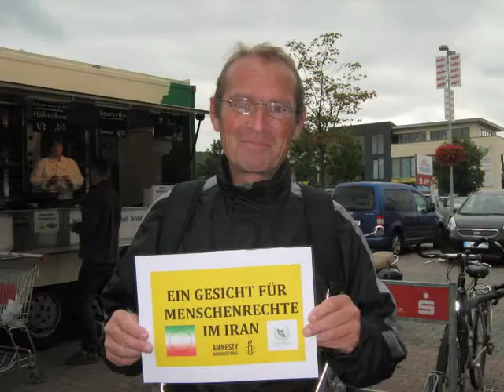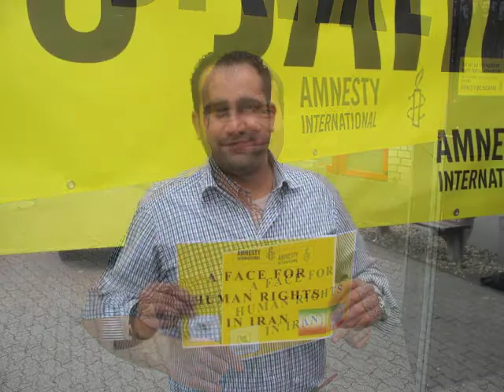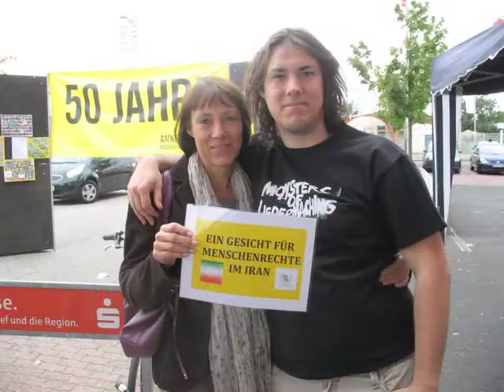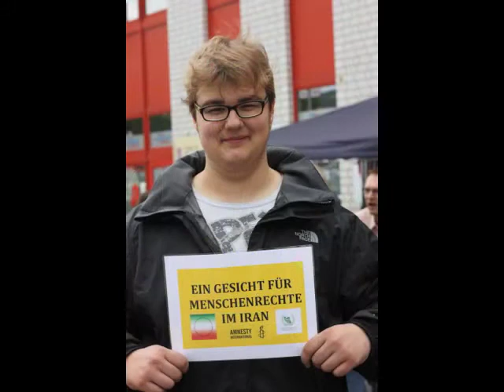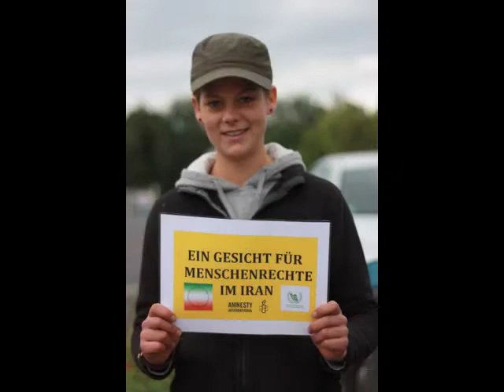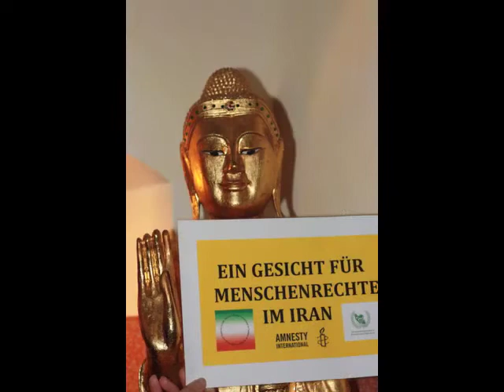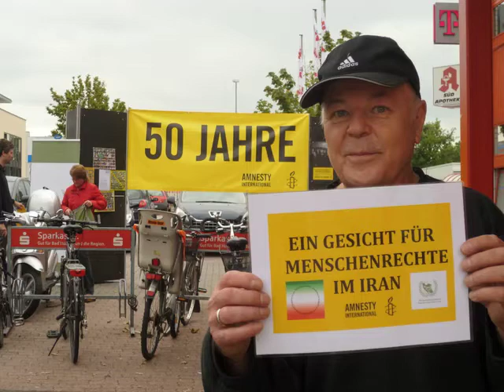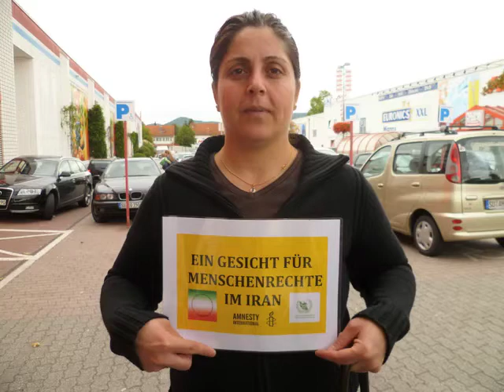Bad Honnef 2011 - Ein Gesicht für Menschenrechte im Iran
Eine Straßenaktion geht durch die Welt. Seit Sommer 2009 veranstalten Amnesty Gruppen aus ganz Europa zusammen mit der Internationalen Organisation zum Schutz der Menschenrechte im Iran die Aktion "Ein Gesicht für Menschenrechte im Iran". Die Aktion verfolgt vier Ziele. 1. Bürgerinnen und Bürger in Europa über die Situation der Menschen im Iran zu informieren und sich mit ihnen auszutauschen. 2. Solidarität mit allen unterdrückten Menschen im Iran zu zeigen. 3. Den Menschen im Iran zeigen, dass wir genau hinschauen, was ihnen widerfährt. 4. Dem Regime im Iran zeigen, dass Bürgerinnen und Bürger im Westen genau hinschauen, wie die Bevölkerung im Iran ihrer Rechte beraubt werden.